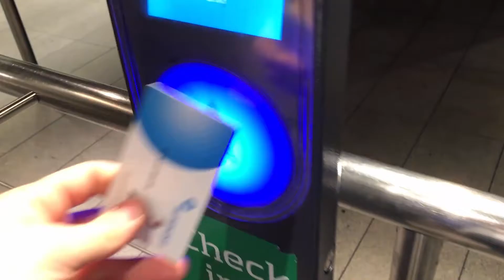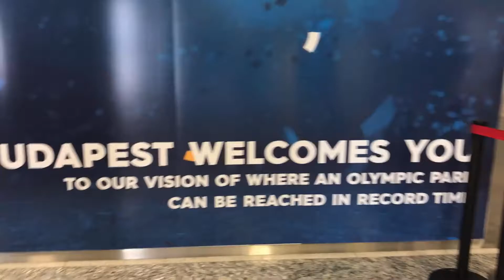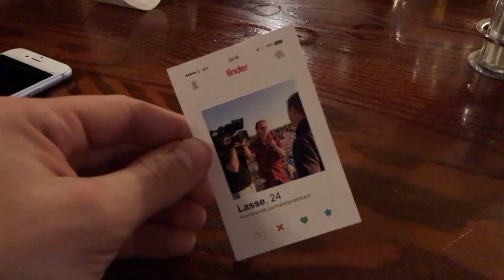Vild fodboldtur til Budapest | Rejsevlog 3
Hvert år, når fodboldsæsonen er slut, så er det tid til en ordentlig afslutningsfest, og dette bliver altid gjort udenlands. I år, med første gang for mig på fodboldtur, gik turen til Budapest i Ungarn.
Vi havde et BRAG af en tur, og du kan naturligvis følge med i hvad vi lavede og hvordan turen gik lige her på bloggen.